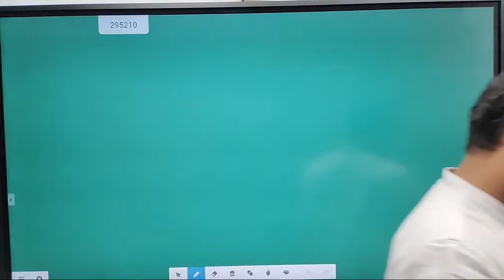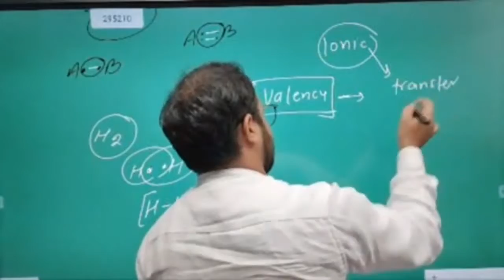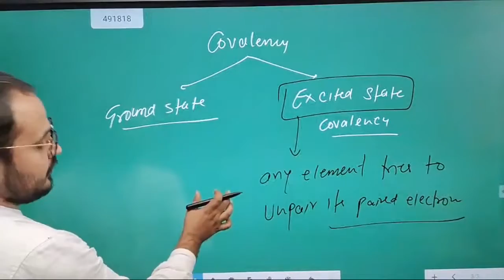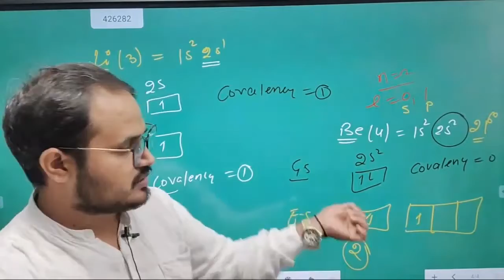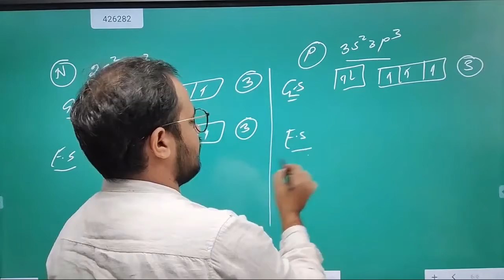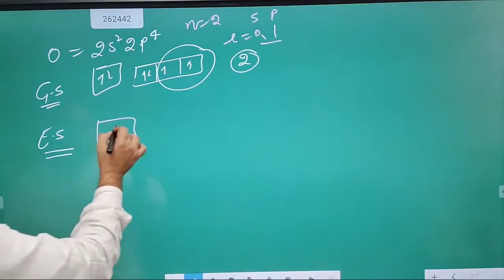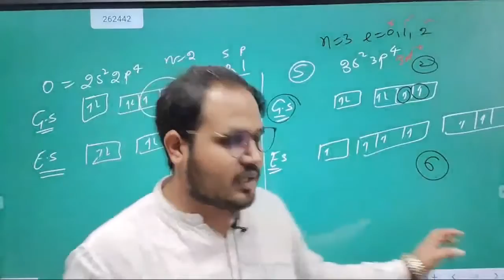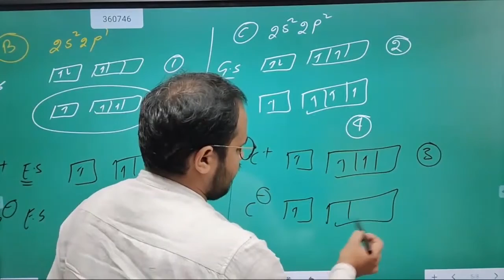IIT JEE & NEET Chemistry Chemical Bonding Part 1 Video lecture by Atul Attri Sir